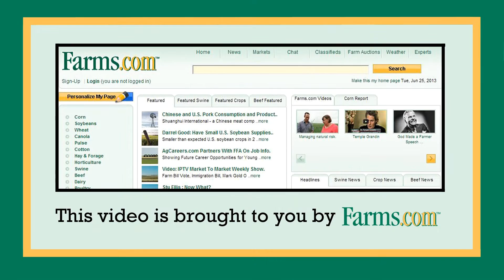CLAAS XERION 4500 Tractor And K-Line Speedtiller at Farm Progress Show 2016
CLAAS Xerion Tractor in the Farm Progress Show 216 Tillage Demonstrations with a K-Line Speedtiller.